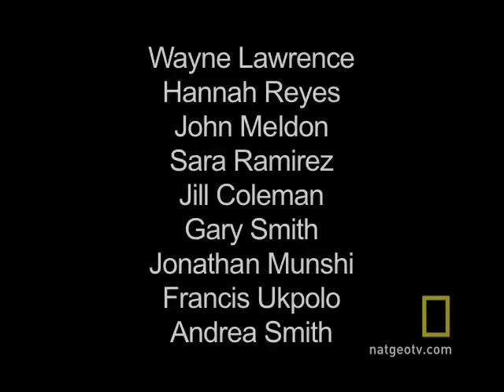I Am Everyday People | National Geographic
A selection of our favorite people photos submitted to My Shot  by National Geographic readers.